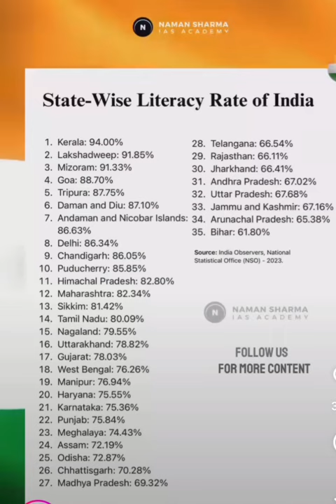State Wise Literacy rate Oas UPSC ssc Railway Opsc Exam Important Questions 2024